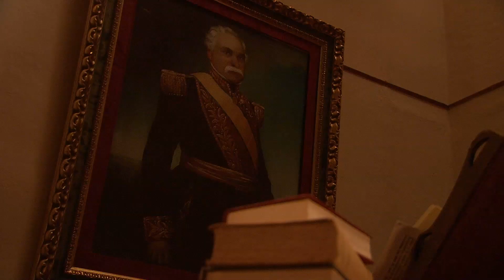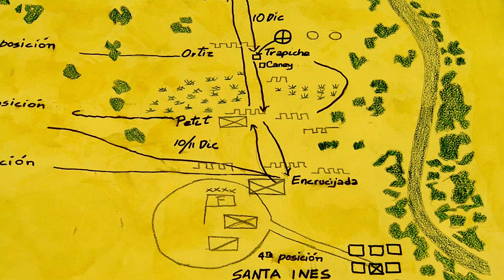Zamora, tierra y hombres libres | Demo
Dirección de Casting:  Delia Berbín y Jorge Canelón
Sonido:  Josué Saavedra
Dirección de Arte:  Evadne Mullings y Tania Pérez
Vestuario:  Antonio Alfonso
Maquillaje y caracterización: Mary Duarte
Música Original:  Francisco Cabrujas
Montaje:  Julio García
Dirección de Fotografía:  Vitelbo Vásquez
Efectos Especiales: Jorge Farfán
Animaciones: Watto Post
Producción General: Thamara Bozo
Produccción Ejecutiva: Villa del Cine
Guión Original:  Luís Britto García
Dirigido por:  Román Chalbaud.